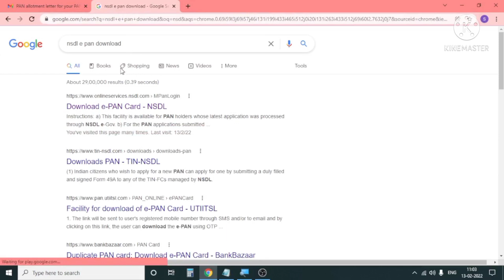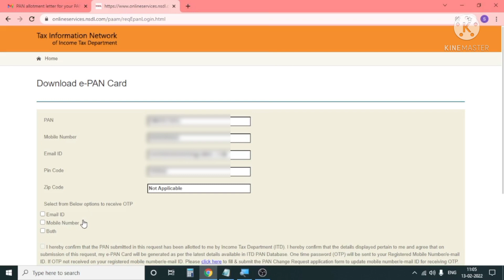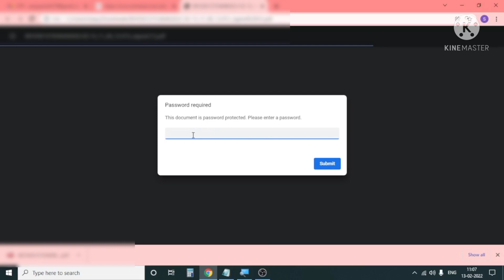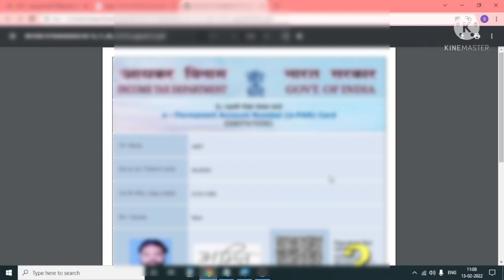Pan Card Download कैसे करें | e-Pan Card Download | Learning Zone Sanju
e-Pan Card | Online PAN Card | PAN Card download | NSDL

हैल्लो दोस्तों
इस वीडियो में आप सीखेंगे कि अपना Online PAN Card कैसे डाउनलोड करते हैं।